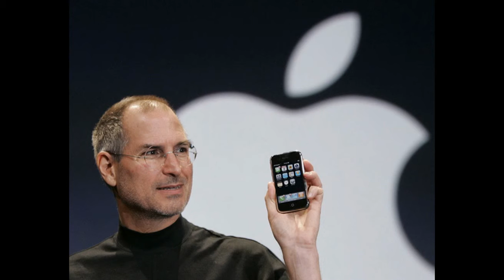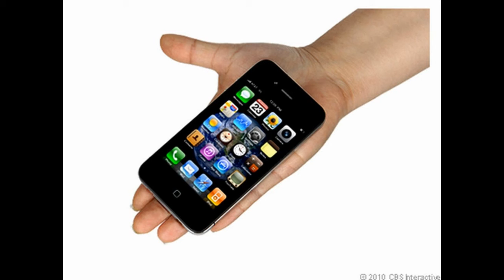Apple tròn 40 tuổi và những sản phẩm làm thay đổi thế giới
Từ công ty ở bờ vực sắp phá sản, Apple đã vươn lên mạnh mẽ để trở thành thương hiệu hàng đầu thế giới và cho ra đời những sản phẩm được đánh giá là làm thay đổi cả thế giới.